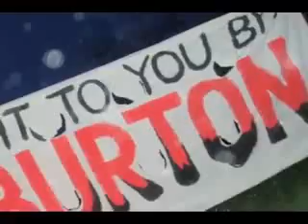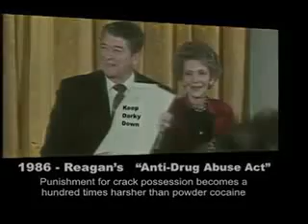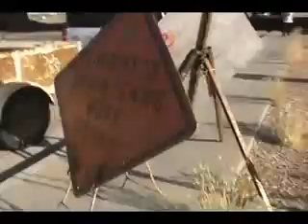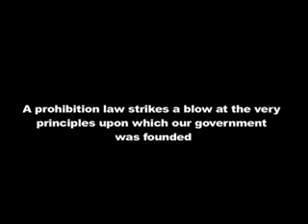Modern slavery by government